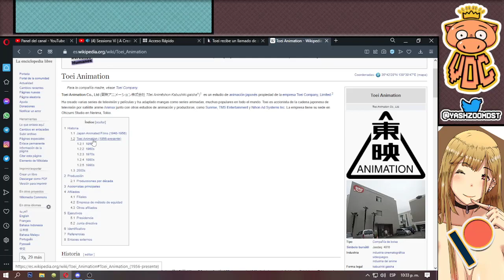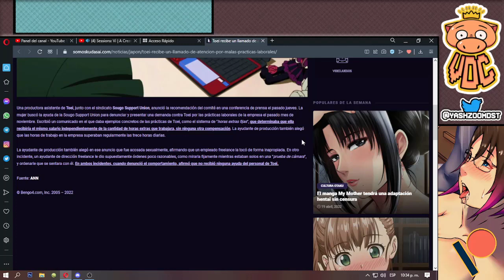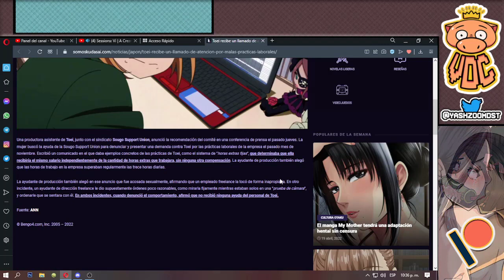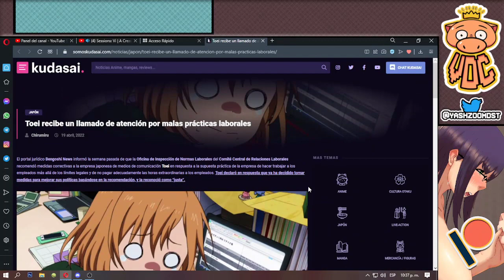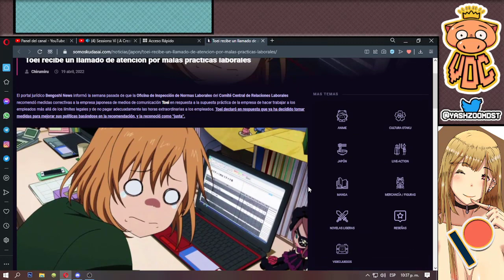TOEI ANIMATION | PODCAST CLIPS 20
ESTOS SON SEGMENTOS DE EL PODCAST GRABADO EN VIVO EN TWITCH

Programa que uso para dibujar:
-Paint tool sai v2
Tableta gráfica que uso:
-gaomon m106k